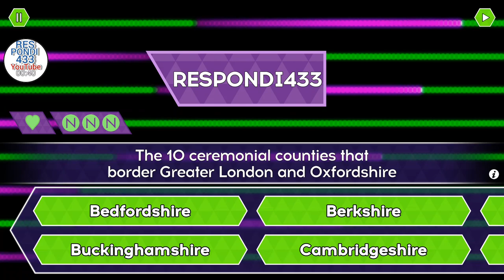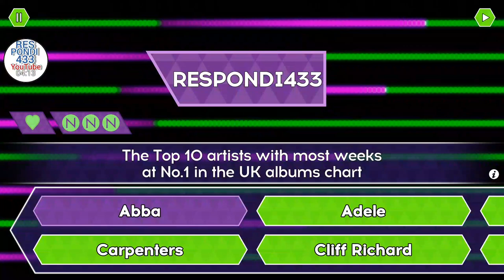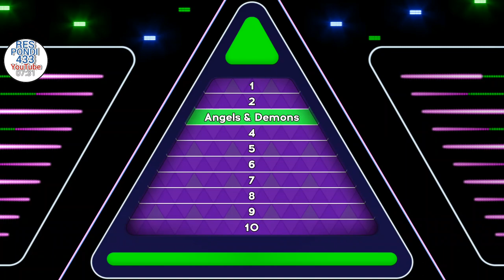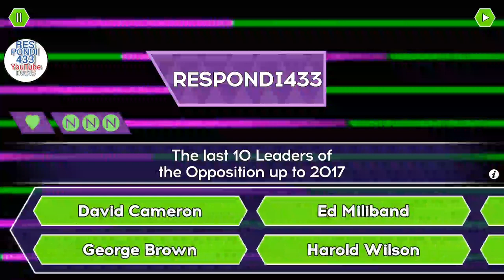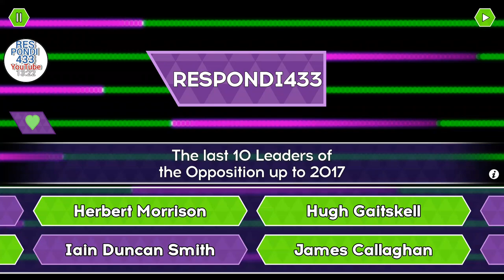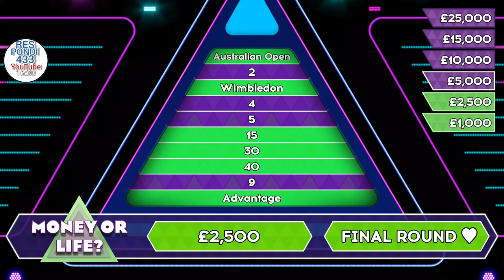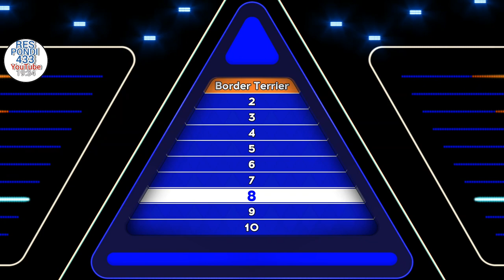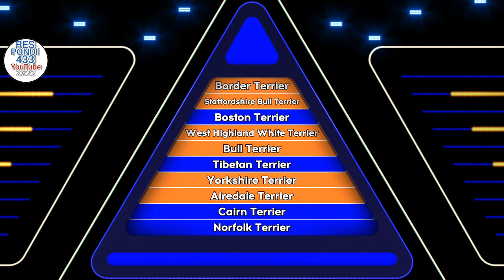TENABLE QUIZ - Top Ten UK Terriers